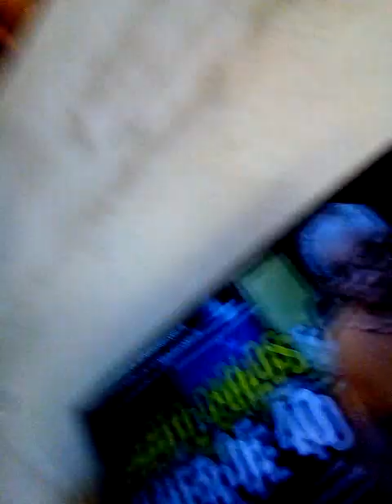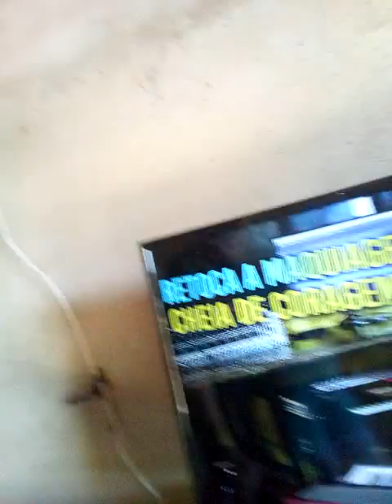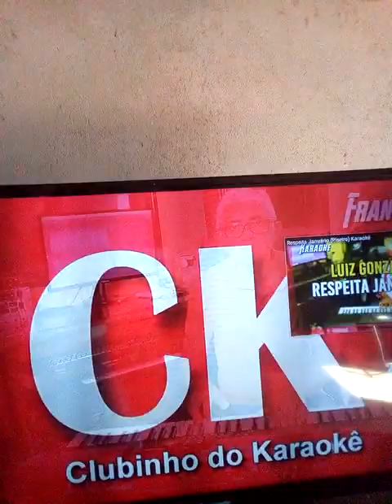Osvaldo Vieira cantando a música mulher de 40